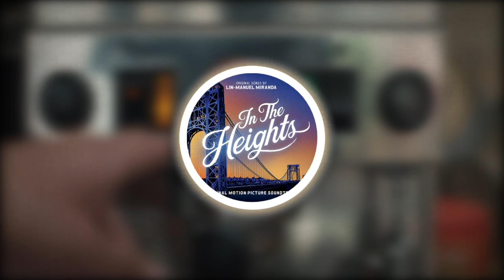In The Heights 2021 - In The Heights Instrumental